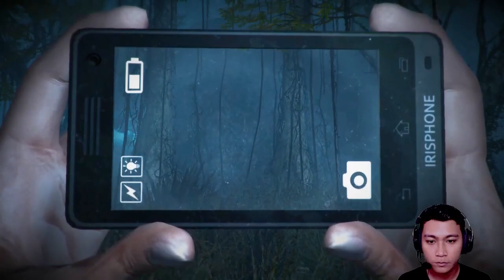Hantu Penunggang Kuda - Dreadout Keepers of The Dark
Linda Memasuki Dimensi Ruang 102 dan harus menghadapi semua hantu yang ada didalam dimensi itu.. Seperti apa jalan ceritanya langsung saja ditonton ya :)